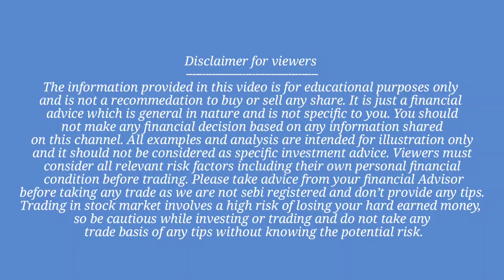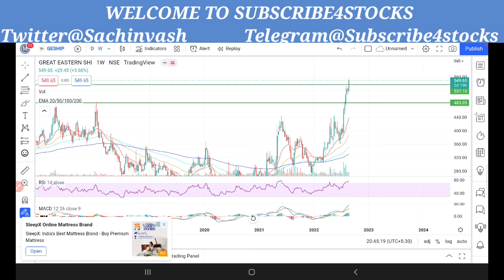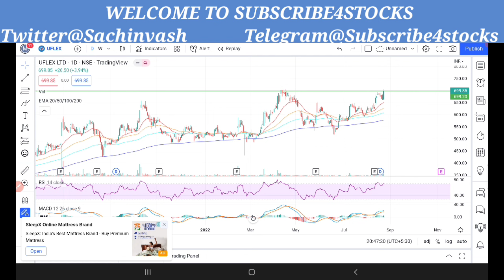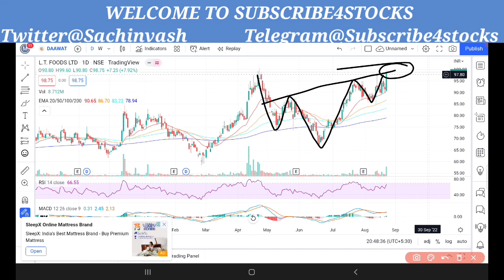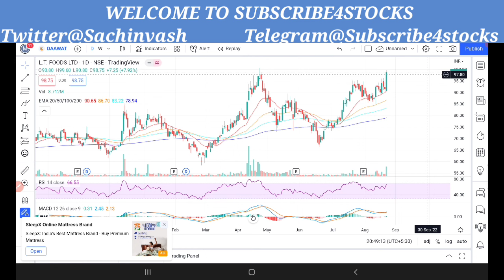4 STOCKS TO BUY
"Munjal auto share latest news"
"M7njal auto share price"